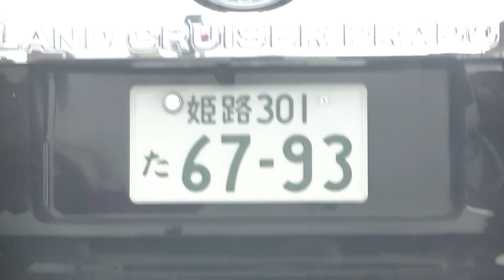出かけるとすぐに一宮ナンバー、姫路ナンバー、徳島ナンバーが来ました。犯罪で飯を食っているクズです。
ソニーミュージックの村松がやらせています。乃木坂４６のメンバーこんな人間にならないでください。